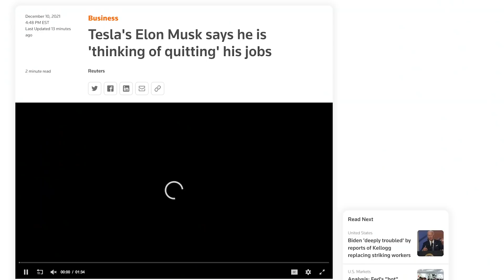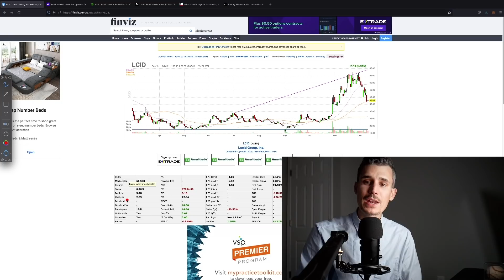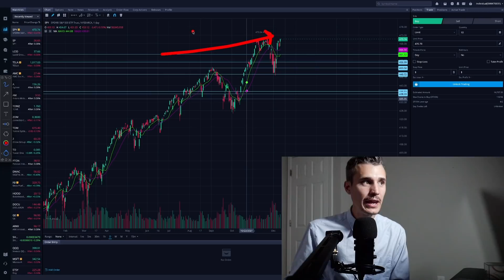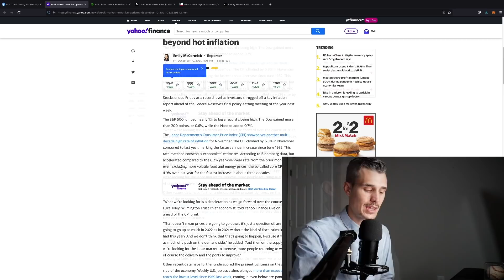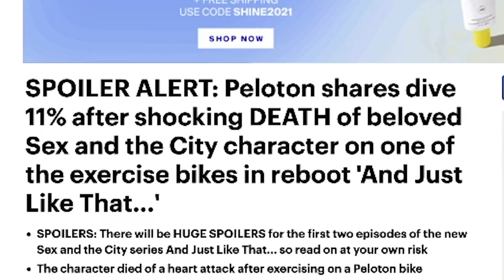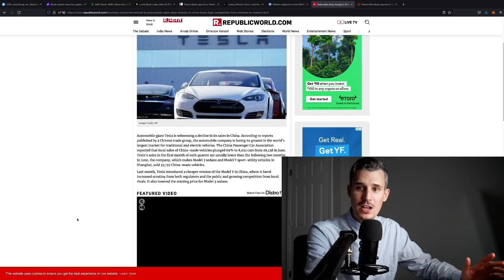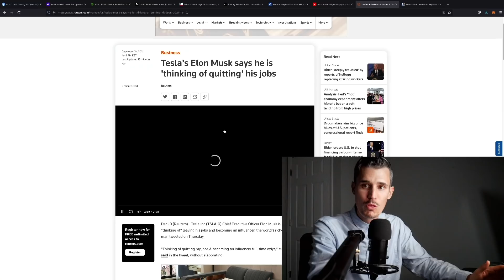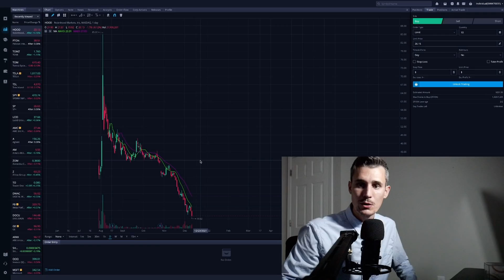Stock Market Today: Elon Quiting TSLA, PTON get's screwed, LCID crash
CRAZINESS in the stock market 12/10/21.. Elon threatens to quit his "jobs" with Tesla? PTON stock takes a hit from "sex in the city".  LCID stock drops from another stock offering.

Get 2 FREE stocks valued up to $1850 when you sign up with my broker WeBull & make an initial deposit of $100 or more & use my link 💵

Kevin Kissel \ Touchdown Trades LLC is NOT a financial advisor.  All content on this channel is for informational, entertainment, & educational purposes only, and shouldn't be taken as personalized financial advice.  Always consult a financial advisor before making important financial decisions, as investing carries inherit risks.